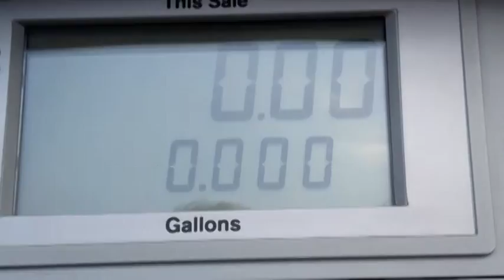Electric Scooter for Adults: 3 Wheel, Triad 750 CSX XL SF2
Electric Scooter for Adults, electric scooter, electric scooters, mobility scooter, best electric scooter, electric mobility scooter,

Triad Electric Vehicles is the actual manufacturer and we use the highest quality components to build 3 wheel electric scooters for adults. Customize your vehicle to your liking for personal or professional use with many colors and options available.

4 models to choose from and up to 11 colors available.

electric scooter, electric scooters, mobility scooter, best electric scooter, electric mobility scooter,

4 models to choose from and up to 11 colors available.